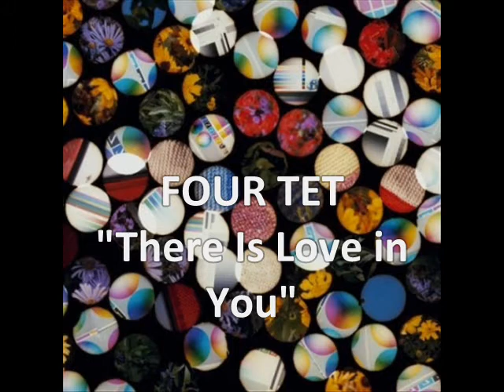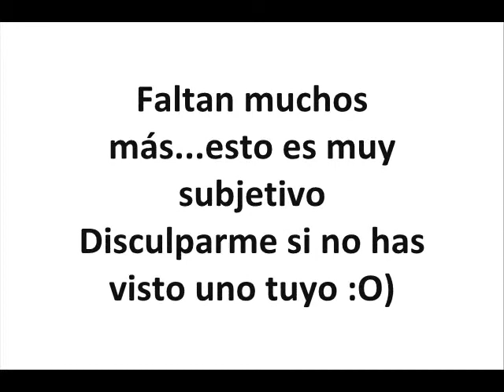FAVOURITE - BEST ALBUMS OF 2010 | LOS MEJORES DISCOS DE 2010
NO CREAS TODO LO QUE ESCUCHAS ¿O SI?

BLOG SOBRE MÚSICA...

MIS MEJORES DISCOS DEL 2010...la pena es que no he podido poner a todos

TOP DISCOS DEL 2009 - No se sigue ningun orden numérica

TODA LISTA - ES SUBJETIVA, disculpar si no esta el tuyo :O)

- Warpaint -- "The Fool"
- Arcade Fire -- "The Suburbs"
- Avi Buffalo -- "Avi Buffalo"
- Broken Bells -- "Broken Bells"
- Tamaryn -- "The Waves"
- The Drums -- "The Drums"
- Mellowhype -- BlackenedWhite"
- Das Racist -- "Shut Up, Dude"
- Gayngs -- "Relayted"
- Four Tet -- "There Is Love in You"
- Wild Nothing -- "Gemini"
- Beach House -- "Teen Dreams"
- Deerhunter -- "Halcyon Digest"
- The Black Keys -- "Brothers"
- The Morning Benders -- "Big Echo"
- Tame Impala -- "Innerspeaker"